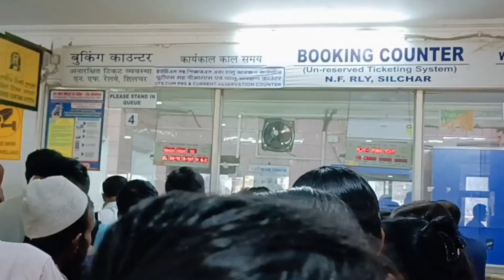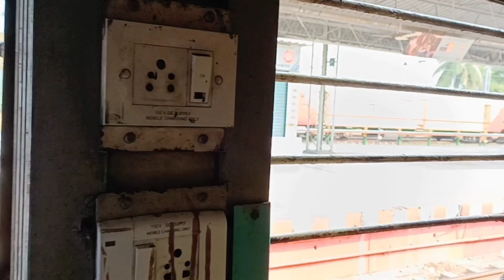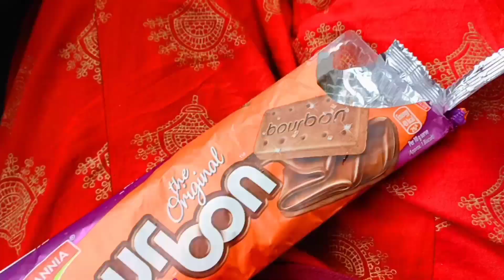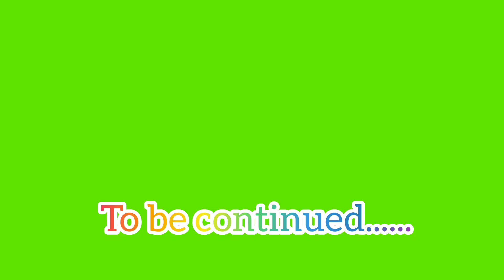Silchar to Ambassa Tripura Journey।Train journey।8.30am theke 3PM ধরে ট্রেনে ছিলাম। চিকু কী করলো ।